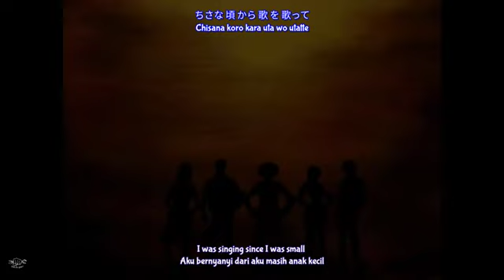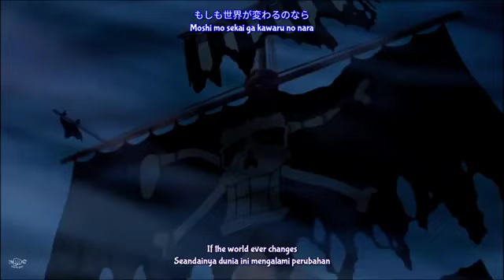y2mate com One Piece ED 1 Full Memories Maki Otsuki AMV Lyrics 360p